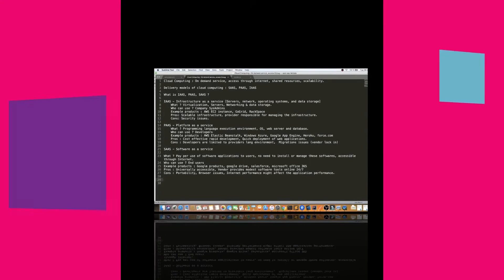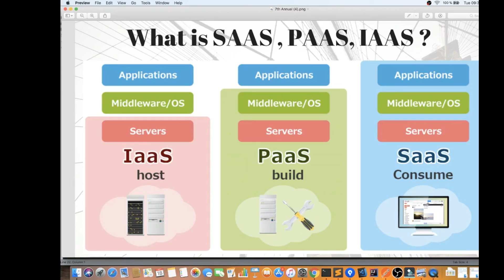SAAS PAAS IAAS TAMIL | Explain SAAS PAAS IAAS | What is SAAS PAAS IAAS ? | InterviewDOT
to get notifications. SAAS PAAS IAAS
Cloud Computing : On demand service, access through internet, shared resources, scalability.

Delivery models of cloud computing : SAAS, PAAS, IAAS

What is IAAS, PAAS, SAAS ?

IAAS - Infrastructure as a service [Servers, network, operating systems, and data storage]
 What ? Virtualization, Servers, Networking & data storage.
 Who can use ? Company SysAdmins
 Example products : AWS EC2 instance, GoGrid, RackSpace
 Pros: Scalable infrastructure, provider responsible for managing the infrastructure.
 Cons: Security issues.

PAAS - Platform as a service
 What ? Programming language execution environment, OS, web server and database.
 Who can use ? Developers
 Example products : AWS Elastic Beanstalk, Windows Azure, Google App Engine, Heroku, force.com
 Pros : Cost effective rapid development, Quick deployment of web applications.
 Cons : Developers are limited to providers lang environment,  Migrations issues (vendor lock in)

What ? Pay per use of software applications to users, no need to install or manage these softwares, accessible through Internet.
Who can use ? End users
Example products : Google products, google drive, salesforce, microsoft office 365
Pros : Universally accessible, Vendor provides modest software tools online 24/7
Cons : Portability, Browser issues, Internet performance might affect the application performance.

Put simply, cloud computing provides an easy way to access servers, storage, databases, and a full suite of application services over the Internet.

When talking about "cloud", in most cases it means the " public cloud ", ie the data, unlike the " private cloud ", is not stored in one's own company and thus not on the servers in the company's server room.

As a result, you rent IT infrastructures that are equipped with memory and processor power, depending on the size of your needs, or that already provide suitable software solutions. The individual combination of resources and software can reduce personnel costs and the costs of procuring own IT infrastructures as well as costs for their maintenance.

Which types are there?
There are different types of cloud computing. A distinction can be made using the cloud computing architecture, which consists of three layers: the infrastructure layer, the platform layer and the application layer.
Infrastructure as a Service (IaaS)
The infrastructure is the lowest layer in cloud computing. Here, IaaS describes a business model in which no complete solution (hardware and software application) is offered, but only the hardware required to implement specific applications. This is located in data centers and is also looked after there. Cloud users have access to virtualized computing , data transport, and data storage components , allowing them to deploy and install any application programs and operating systems.

Simply put, rent IT infrastructure and maintenance.

Platform as a Service (PaaS)
The platform represents the middle layer. Here, less the IT administrator is in demand, but the software developer. Platform as a Service is a service that enables developers to develop and execute their own programs on the infrastructure offered by means of interfaces. For this purpose, the PaaS provider provides development environments in the form of frameworksready. In doing so, he makes specifications for the programming languages ​​and interfaces to be used, data memories, networks and data processing systems. However, the developer has no ability to administratively or controllably access the infrastructure used to provide the service. He can only control the programs and data he has contributed himself.

Applications represent the last layer and logically build on all previous layers. Software as a Service is a business model in which the software application is no longer sold to the customer, but is provided as a service for a fee.

As a result, the software and the IT infrastructure are operated by an external service provider. To run the software, only an internet-enabled device and an internet browser are required in most cases . This allows cost-effective hardware to be used in the enterprise while benefiting from the full computing power and storage capacity of a data center.

Simply stated : Software is not licensed and installed on own hardware, but only as a service "rented" and can be used anywhere with any Internet browser.